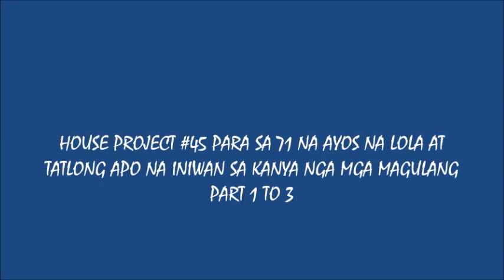HOUSE PROJECT #45 PARA SA 71 YRS OLD NA LOLA AT TATLONG APO NA INIWAN SA KANYA ( BROKEN FAMILY )